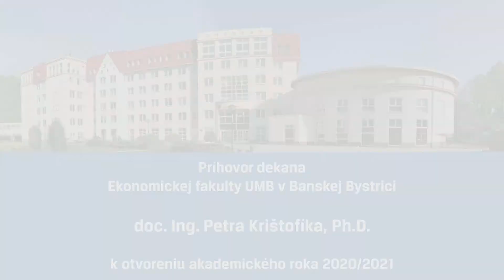Príhovor dekana Ekonomickej fakulty UMB v Banskej Bystrici k otvoreniu akademického roka 2020/2021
Príhovor dekana Ekonomickej fakulty UMB v Banskej Bystrici
doc. Ing. Petra Krištofíka, Ph.D. k otvoreniu akademického roka 2020/2021